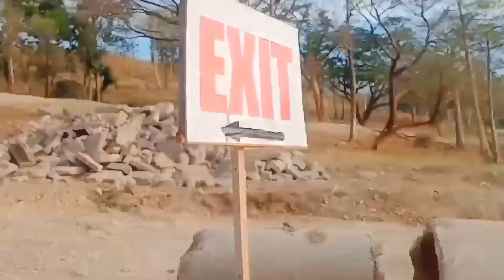pauwi na galing sa swiming / Boyett m channel❣️❣️